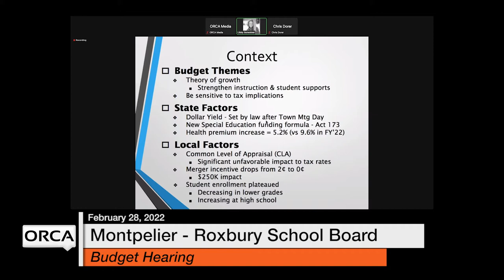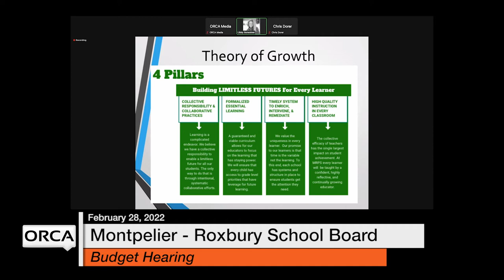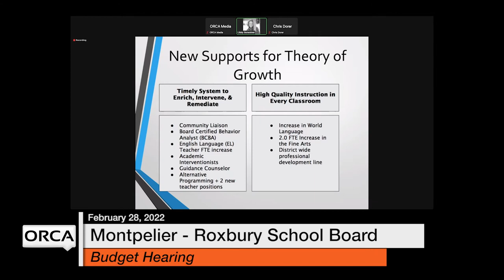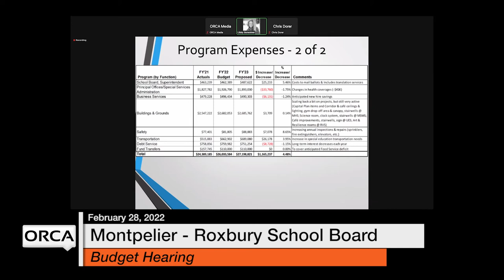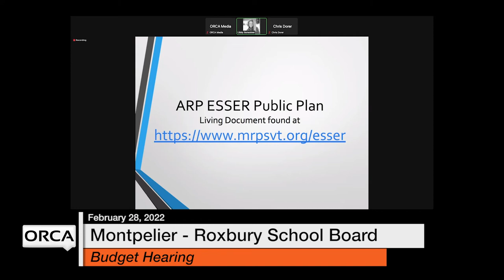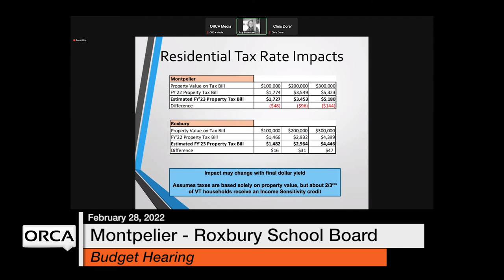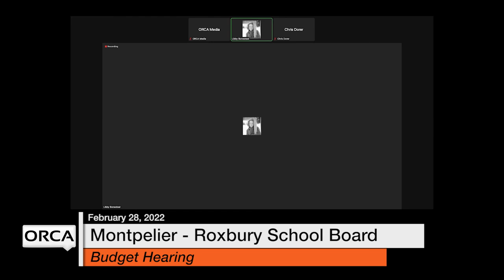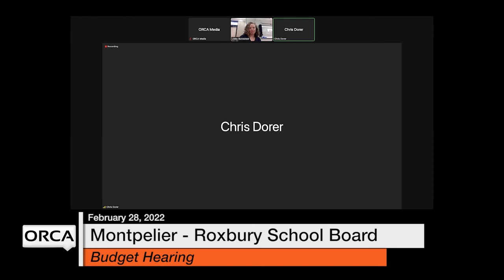Montpelier-Roxbury School Board - Budget Hearing February 28, 2022 [MRSB]